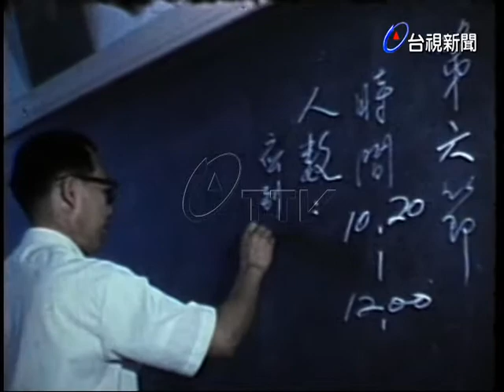退役軍人特考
(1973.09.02)東區退役軍人特考